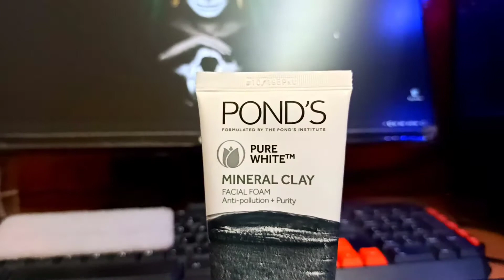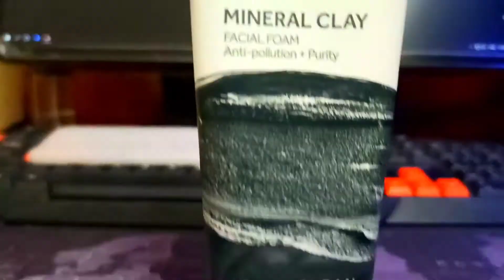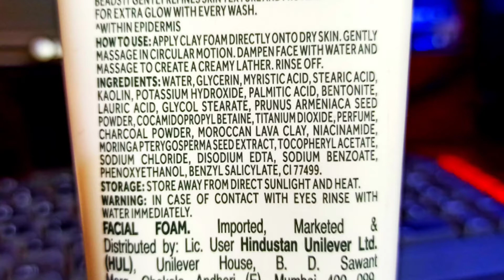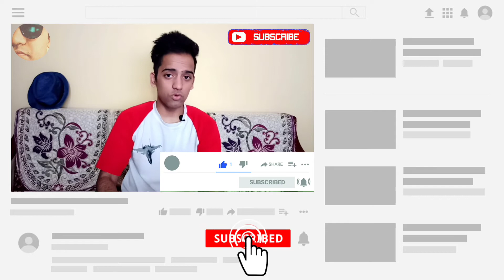How is New POND'S Pure White Miniral Clay Face Wash | In Hindi | [GroomPrime]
Hello YouTube today we will review about how POND'S Pure White Miniral Clay Face Wash, how it's work, does it removes pimples, how to use it, why it's good, where to buy this ? everything about of the face wash.

You can buy this Product from here ⬇️⬇️⬇️⬇️⬇️⬇️⬇️⬇️⬇️⬇️⬇️

POND'S Pure White Miniral Clay Face Wash

Hand sanitizer

Face Mask